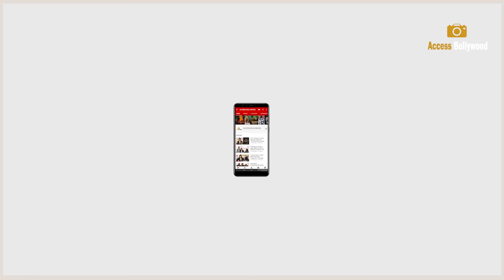Gurmeet Choudhary Wife Debina Bonnerjee With Kids Ramp The Walk At Bombay Times Fashion Week 2023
Gurmeet Choudhary Wife Debina Bonnerjee With Kids Ramp The Walk At Bombay Times Fashion Week 2023 | Access Bollywood

Access Bollywood  :-